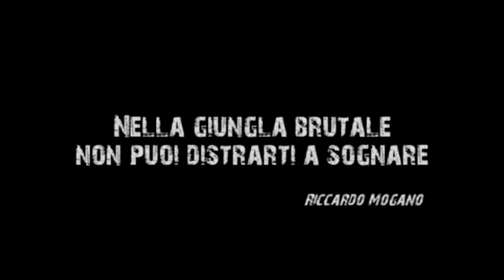BRUTALITA'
Titolo: BRUTALITA'
Anno: 2007
Durata: 15'57"
Regia: Marco Maiello
Sceneggiatura: Marco Maiello, Luca Di Giovanni, Andrea Croci
Musiche originali: Luigi Maiello

Con: Luca Di Giovanni, Fabiana Flavoni, Daniele Salvatori